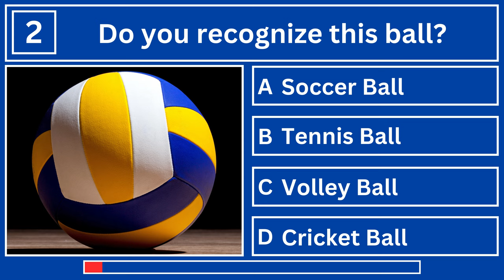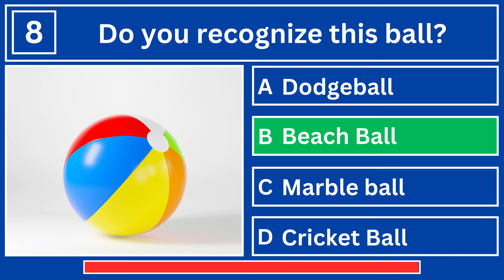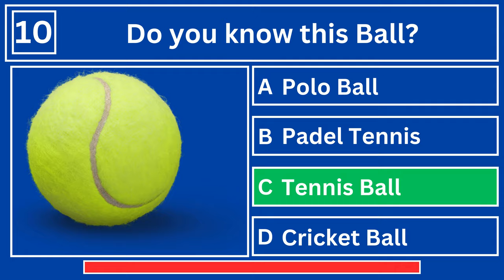Types of Balls and Sports || Unveiling the Diversity of Balls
Types of Balls || Different Types of Balls || Types of Balls and Sports || Unveiling the Diversity of Balls
Dive into the fascinating world of balls with our comprehensive guide! Whether you're a sports enthusiast, a fitness freak, or just curious about recreational activities, this video is your one-stop destination to explore the myriad types of balls out there

From classic sports balls like basketballs, soccer balls, and tennis balls to unique and specialized balls used in activities like yoga, Pilates, and medicine ball workouts, we've got it all covered! Discover the design, purpose, and fun facts about each type, making this video perfect for both beginners and seasoned enthusiasts.

Chapters:
00:00 Introduction
00:18 Soccer Ball
00:31 Basket Ball
00:58 Volley Ball
01:24 Cricket Ball
01:37 Tennis Ball
01:56 Golf Ball
02:07 Rugby Ball
02:20 Table Tennis Ball
02:29 Hockey Ball
02:42 Badminton Raquet
02:59 Lacrosse
03:12 Water Polo
03:34 Polo
03:52 Padel Tennis Ball
04:12 Sepak Takraw
04:30 Shinty
04:58 Broomball
05:09 Snooker
05:27 Footvolley Ball
05:40 Bowling Ball